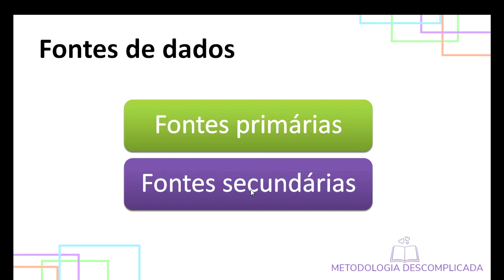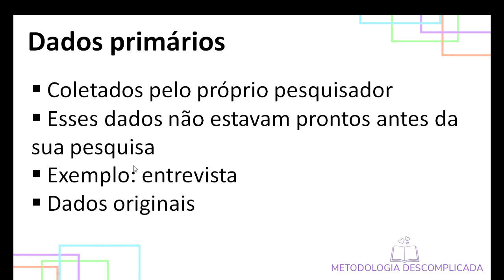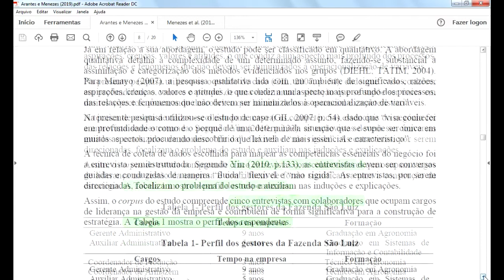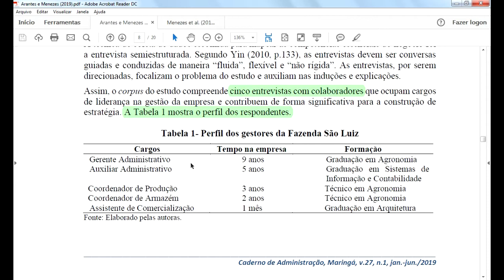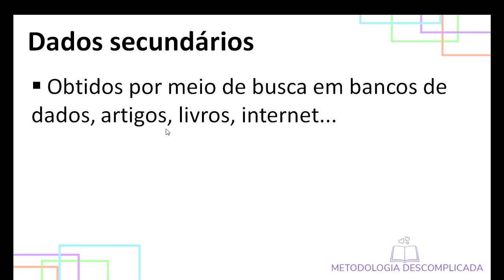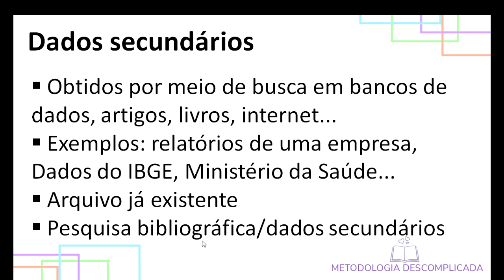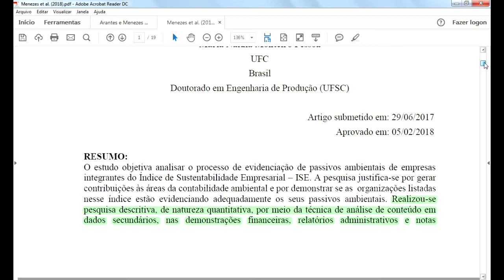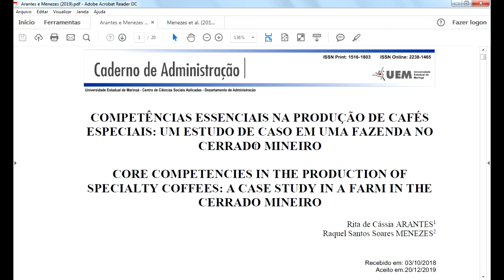Diferença entre DADOS PRIMÁRIOS e DADOS SECUNDÁRIOS / Fontes primárias e secundárias - Com exemplos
O que são dados primários e secundários? No vídeo desta semana apresento a diferença entre as fontes de dados de uma pesquisa: dados primários (ou fontes primárias) e dados secundários (ou fontes secundárias) para artigo científico e TCC. Após a explicação de cada fonte, apresento exemplos para facilitar o seu entendimento.

PLAYLISTS DO CANAL PARA VOCÊ ASSISTIR:

- Introdução
- Referencial Teórico